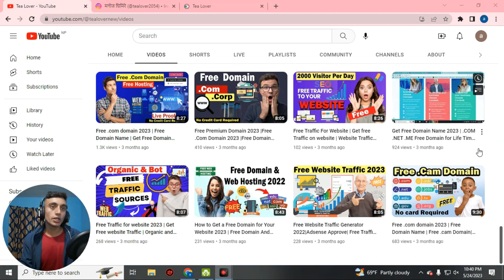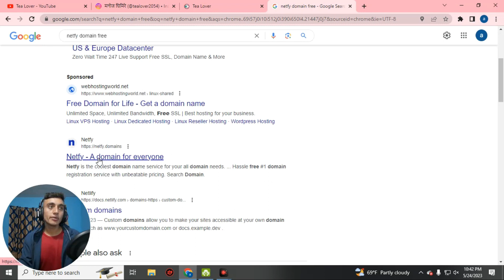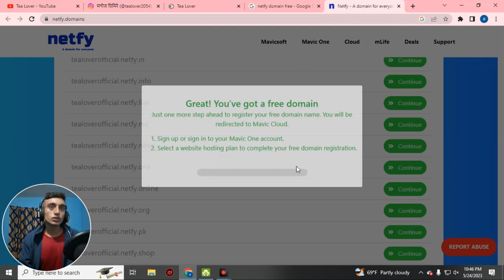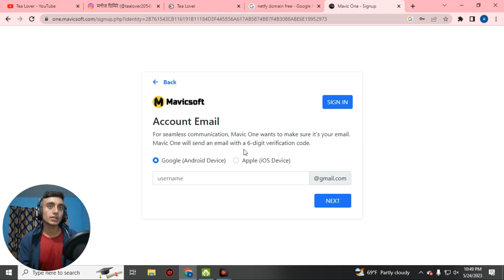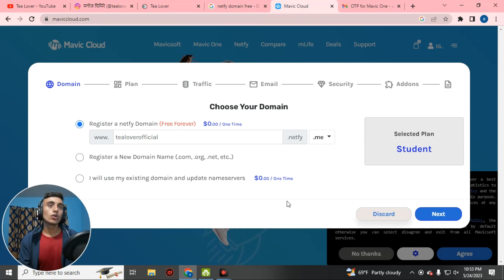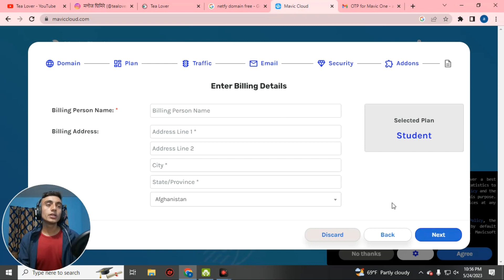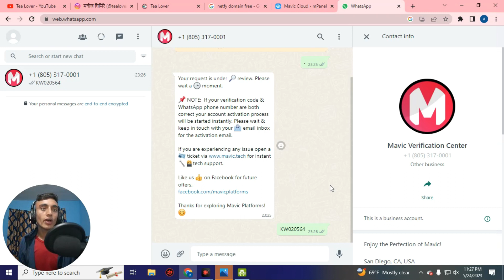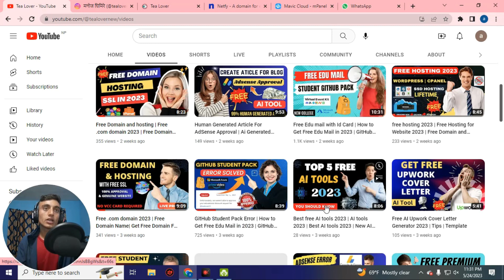Freenom domain not available | Freenom alternative free domain | Freenom Technical problem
Tagged Used
freenom domain not available
how to get free domain in freenom
why freenom showing not available
freenom alternative free domain
why freenom is not working
freenom all domains not available
freenom not available reddit
freenom no domains available
freenom not available problem
freenom not available
freenom free domain not available
how to renew freenom domain
is freenom down
what does domain isn't available mean
freenom doesn't work
freenom all domains unavailable
freenom dns not working
freenom domain not working
freenom alternative,
freenom alternative 2023,
freedom app alternative,
freedom apk alternative,
freedom alternative albania,
alternative for freenom,
how to get a freenom domain,
best freenom alternative,
freedom alternative demografie,
freenom cancelled my domain,
is freenom safe,
freenom problem,
freenom alternatives,
freenom review,
not available freenom,
alternative of freenom,
freenom to cloudflare,
freedom alternative ro,
freedom alternative russia,
freedom alternative romania,
free distrokid alternative,
ssl freenom,
alternative to freenom,
unlimited free domain,
freenom wix,
freenom get free domain,
freenom fix,
1 year free domain